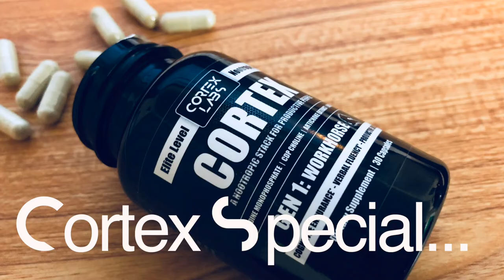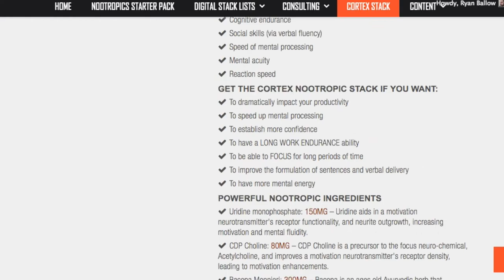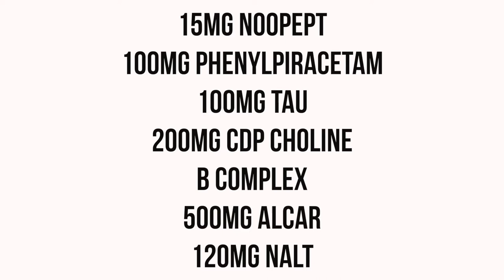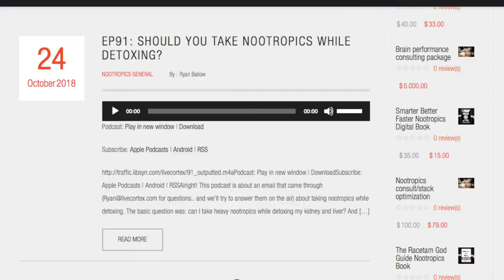Power user TAU/Noopept/Phenylpiracetam stacks